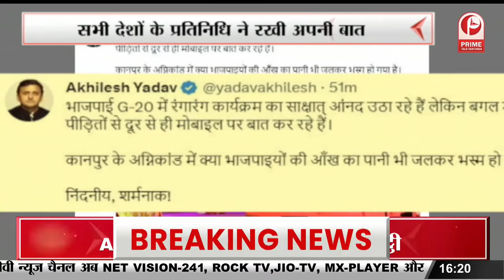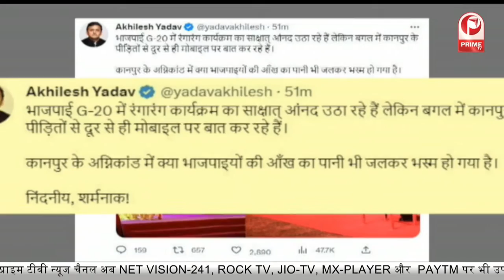Vehicle पर नही है High Security Number Plate तो होगा चालान || Prime Tv